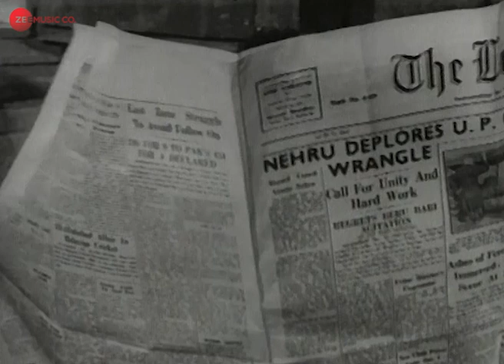कल्याणी ने विकास बाबू को दिया गुप्त सन्देश| Bandini Top Movie Scenes | Ashok Kumar, Nutan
Movie: Bandini(1963)
Main Cast: Ashok Kumar, Nutan, Dharmendra, Tarun Bose, Asit Sen
Director: Bimal Roy
Producer: Bimal Roy

Bandini is a 1963 Hindi Action, Drama starring Nutan, Ashok Kumar, Dharmendra & others. In pre-Independence India, Kalyani is serving life imprisonment in a prison for committing murder. She was in love with a freedom fighter. When he doesn't return she moves to the city & starts working for an obnoxious woman who turns out to be her boyfriend's wife. Her father comes to the city looking for her, & dies in an accident. In a moment of rage, Kalyani poisons her employer & confesses to her crime.